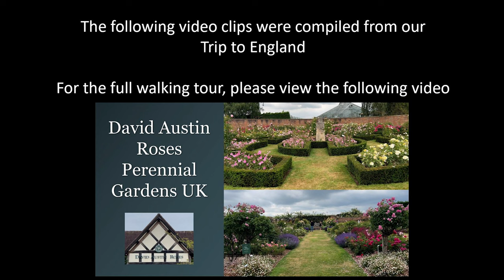🌹 David Austin's Silas Marner Rose // AUSraveloe // English Rose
A spotlight on Silas Marner from our trip to England.

🌹 SOCIAL MEDIA 🌹
🌎 Rose Geeks Facebook Group to Share Your Roses